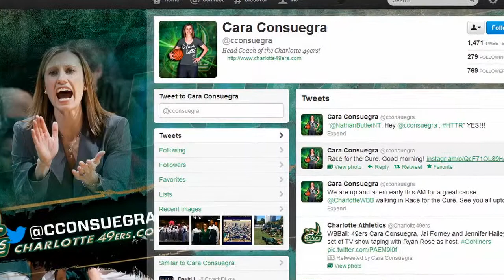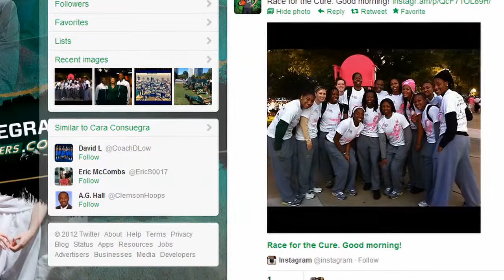2012-13 Charlotte 49ers Women's Basketball Preview Show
Ryan Rose sits down with 49ers Head Coach Cara Consuegra, senior Jai Forney and senior Jennifer Hailey discuss the upcoming season.